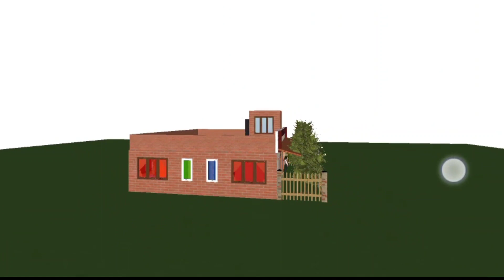2 भाइयों के लिए घर का नक्शा। 4 bhk interior house design | 4 bedroom ghar ka naksha 2 भाइयों के लिए.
2 भाइयों के लिए घर का नक्शा। 4 bhk interior house design | 4 bedroom ghar ka naksha 2 भाइयों के लिए.

4 bedroom interior house design
4 bedroom house design
4 bedroom ka naksha
4 bedroom ka Ghar
4 bedroom wala ghar
4 bhk ghar ka naksha
4 bhk house design
4 bhk house plan low cost
2 family house plan India
2 family house design
2 family house plan
2 family home design
2 family house design in village

Hello friends
Mai hu apka apna dost Javed Aur aap dekh rahe hai mera YouTube channel Javed Pratapgarhi.

Dosto Es video main aaj mai apko ye batane aur dikhane wala hu , ki 2 bhaiyo ke liye ghar ka naksha kaise banaye .4 bhk flat ki interior design kaise banaye aur apka ghar banane ke baad kaise dikhega .
Aur ghar ki planning kaise kare ,
Ghar banane mai kitna kharch aayega,
Aur mai apko ghar ka naksha bhi dene wala hu.4 bhk room ka naksha jaise ki aap sab jante hai meri Puri video Hindi mai hone wali hai.

Queries solved -
4 bedroom
Kitchen
Attached toilet aur bathroom
Hall
Dinning area